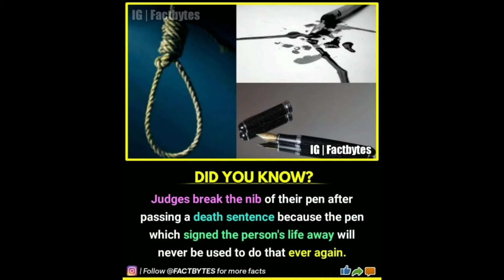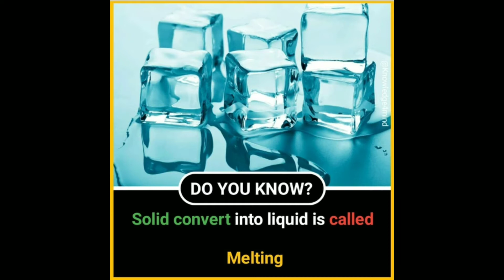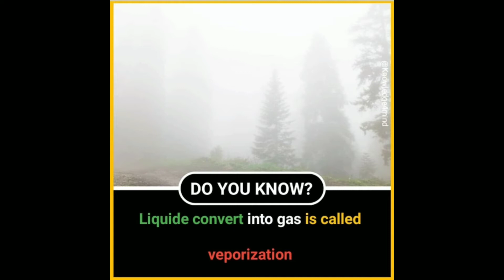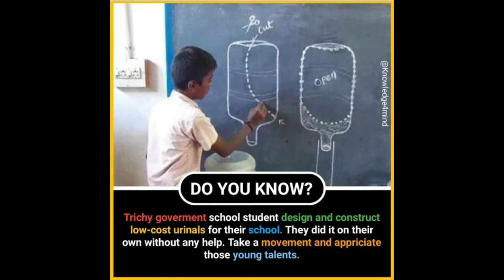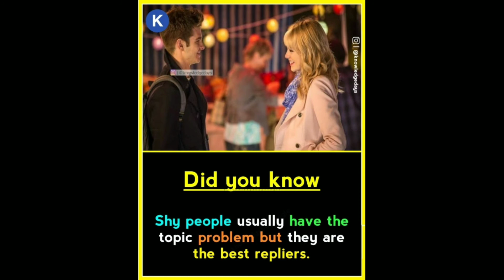Wonderful Facts you should know #254 || Facts All Day